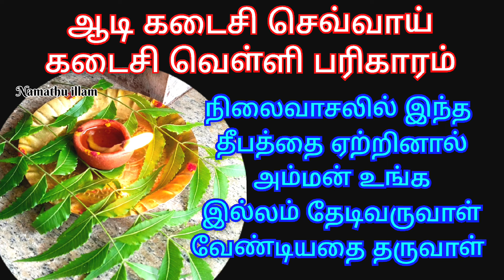ஆடி கடைசி செவ்வாய் கடைசி வெள்ளி நிலைவாசலில் இந்த வேப்பிலை தீபத்தை ஏற்ற அம்மன் உங்க வீடுதேடி வருவாள்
aadi kadaisi velli aadi kadaisi sevvai
aadi kadaivelli amman valipadu parigaram
aadi kadaisi velli amman valipadu pariharam
amman veppilai deebam
aadi nilaivasal valipadu parigaram
ஆடி கடைசி செவ்வாய் கடைசி வெள்ளி பரிகாரம் வழிபாடு
ஆடி கடைசி வெள்ளி அம்மன் வழிபாடு
ஆடி அம்மன் வழிபாடு வேப்பிலை தீபம்